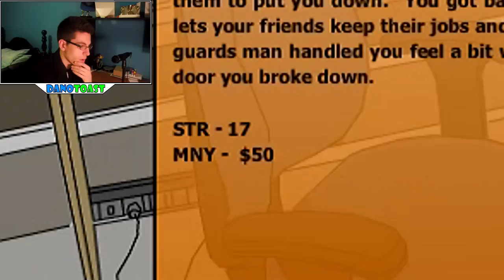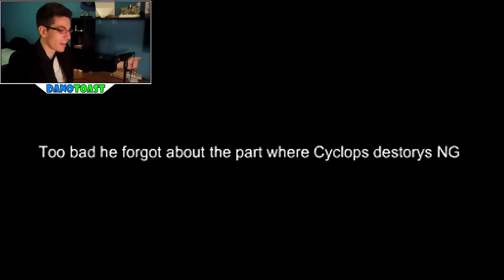MARRY ME - Pico Sim Date 2 (Part 5)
Will I choose to marry Mia or will I choose to get clues for Cyclops? Well, I guess you already read the title haha :P Today I try and see what happens in Pico Sim Date 2 if I choose both options...confused, make sure to watch to find out!

If you are online when I am recording, I may call you :)